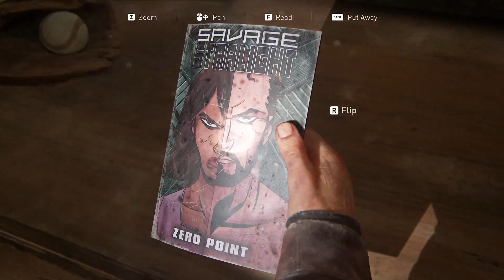Family Reunion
Why do brothers have to make things difficult sometimes lol